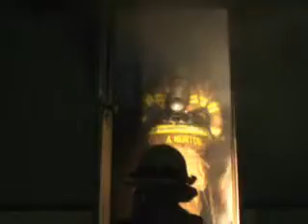CVFD Company 13 Assisting Rustburg for a Structure Fire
Assisting Rustburg for a Structure Fire